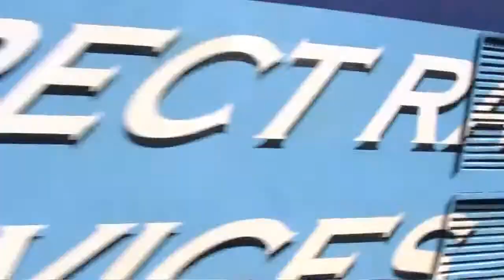RARE. Exclusive 37s On Ecml Charter Stock :) 13/5/12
Mega Rare. DRS 37s On The Ecml Passing Hadleywood Down Slow (wasnt going slow lol) 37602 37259 On the cruise saver express and 47810 on rear With Horns , Mega Thrash And Of Course My Excitment Going Nuts :) Enjoy